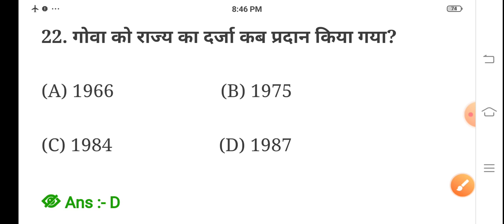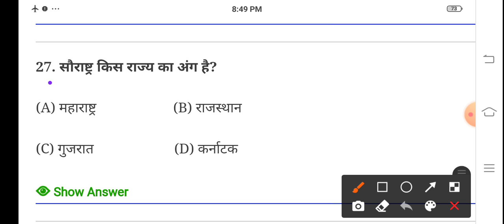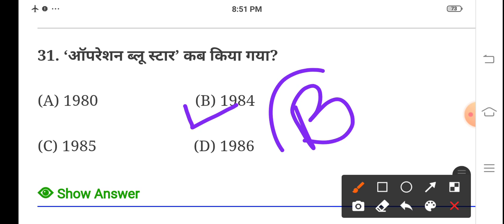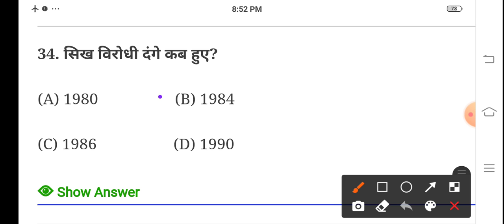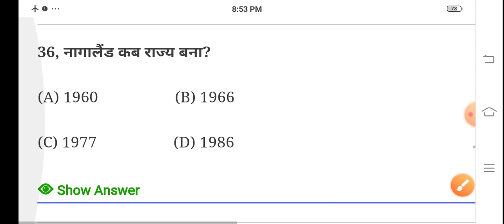Class 12th Political science VVI objective Question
Class 12th Political science VVI objective Question|| @BIHAR BOARD Guruji
Class12th Political science VVI objective Question||@Bihar board Guruji
Class12th Political science   Vvi वस्तुनिष्ठ प्रश्न 2022||Class 12th Vvi Objective Questions

Class 12th Political  Science Question 2022 Exam

Class 12th political science  Vvi Objective

Class 12th political Science chapter 1 Vvi objective

Class 12th Political science  top Questions
Inter vvi Political science  Questions

Inter political science  Objective Question 2022 exam

Inter Vvi Political science  Questions 2022 bihar board

Inter Political science  Vvi Objective Question 2022

Inter Vvi Political science  objective questions 2022

Inter Vvi Political science  Objective Question 2022

Inter Vvi Political science  Vvi Objective Question 2022

Class 12th P science  Objective Question

Class 12th political science  Vvi objective Questions

My Tags -